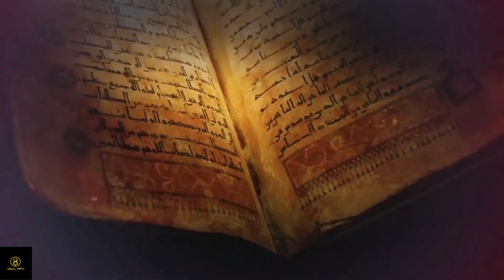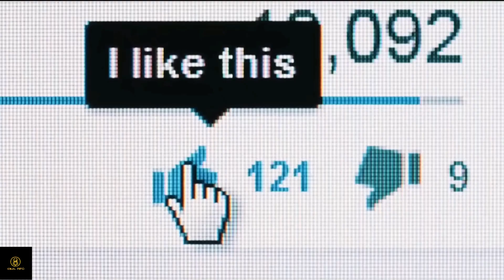Maut Se Pehle Kya Hota Hai | Maut Ka Manzar | Ideal Info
Curious to know what happens before death? Join us in this thought-provoking video as we delve into the concept of life's final moments and explore the mysteries surrounding the transition from life to death. Get ready for a rollercoaster of emotions as we unravel the profound insights and experiences shared by those who have had near-death experiences. This eye-opening video will challenge your beliefs, ignite introspection, and provide a unique perspective on the journey that awaits us all. Don't miss out on this enlightening exploration of "Maut Se Pehle Kya Hota Hai" (What Happens Before Death).watch ideal info